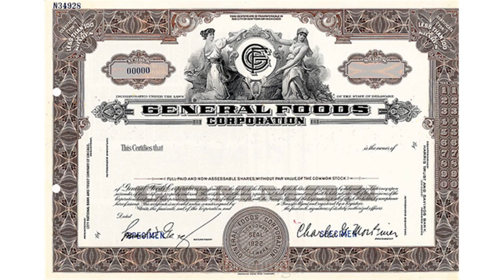General Foods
General Foods Corporation was a company whose direct predecessor was established in the USA by Charles William Post as the Postum Cereal Company in 1895. The name General Foods was adopted in 1929, after several corporate acquisitions. In November 1985, General Foods was acquired by Philip Morris Companies for $5.6 billion, the largest non-oil acquisition to that time. In December 1988, Philip Morris acquired Kraft, Inc., and, in 1990, combined the two food companies as Kraft General Foods. 'General Foods' was dropped from the corporate name in 1995 and now exists only as part of a brand name for a flavored coffee-based beverage, General Foods International.

C. W. Post established his company in Battle Creek, Michigan, having lived there since 1891, when he was a patient at a holistic sanitarium operated by Dr. John Harvey Kellogg. Dr. Kellogg, with his brother W.K. Kellogg, had developed a dry corn flake cereal that was part of their patients’ diet. Post's first product, introduced in 1895, was not a cereal, however, but a roasted, cereal-based beverage, Postum. Having developed an aversion to coffee during his time in the sanitarium, Post positioned Postum as a healthy alternative. Its advertising slogan, which he coined himself, was 'There's a Reason'. Postum's main ingredients were naturally caffeine-free wheat grain, bran, and molasses. Initially, Postum had to be brewed like coffee, but in 1911, Post introduced a powdered, instant formulation. This version of the product was manufactured in Battle Creek until it was discontinued in 2007.

In 1897, Post introduced his first dry cereal, a crunchy blend of wheat and barley, which he called Grape Nuts. His first corn-flake product was introduced as 'Elijah's Manna' in 1904. Owing to consumer resistance to the biblical reference, it was renamed Post Toasties in 1907.

C.W. Post was an astute businessman who believed that advertising and aggressive marketing were the keys to a successful enterprise. Within 10 years of its incorporation, his Postum Cereal Company had more than $10 million in capital and was spending $400,000 a year on advertising, sums which were remarkable for the period. Although he vigorously opposed labor unions, his employees were the highest-paid in his industry and working conditions at the Post factory were exemplary. He even developed a factory town in which he sold homes to his workers at favorable rates.

Postum Cereal Company lost its founder in 1914. C.W. Post underwent an apparently successful appendectomy at the Mayo Clinic, but shortly after returning home to recuperate, he died of a self-inflicted gunshot wound. Post had for years suffered from bouts of illness and depression. While his death was without warning, his company was not left rudderless. His daughter, Marjorie Merriweather Post, had been raised in the business and was familiar with virtually every aspect of its operations. She assumed control of the now $20-million Postum Company and managed its affairs for the next eight years. In addition, her second marriage, in 1920, was to Edward F. Hutton, the founder of a brokerage firm on Wall Street.

Gross revenues in 1921 were $17.75 million. In 1922, Hutton took the newly incorporated Postum Cereal Company public by issuing 200,000 common shares. The 1920s was a period in which common stock was still considered highly speculative, and consequently the newly issued shares carried a dividend at the rate of $5.00 per year.

licensed with CC Attribution-ShareAlike 3.0. This video is licensed with CC Attribution-Share-Alike 3.0 In order to adapt this content it is required to comply with the license terms.